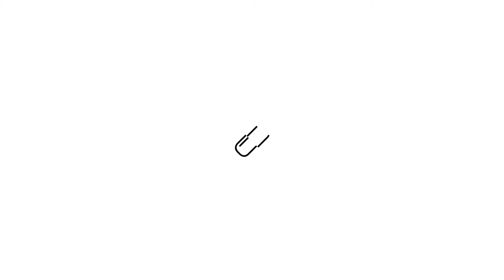Hugo Franco Trailer | OQCQ 2.0 | Comprimido.pt 💊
Os principais pilares da nossa sociedade encontram-se minados pelos paradigmas do passado.
A transformação digital dá-se em quase todos os setores e traz consigo a dicotomia
literacia/iliteracia digital, criando um desequilibro interpessoal e intersocial. Vivemos num mundo que urge por informação, conhecimento e pessoas que o saibam procurar, filtrar, conjugar.
O papel dos media na transformação digital é fundamental. O constante evoluir da
digitalização transformou a forma como comunicamos. Estarão os media tradicionais a acompanhar a evolução digital? Será o mindset o mesmo de há 30 anos? Devem os media tentar adaptar-se às novas realidades?
Vivemos num mundo onde, cada vez mais, o consumidor não quer que lhe digam o que ver ou o que consumir. Mas antes, que quer participar na discussão e ter o poder da escolha.
A educação está descompassada da velocidade da mudança. A educação em Portugal não acompanha as necessidades do futuro digital. Os alunos continuam a aprender o mesmo, com mais exigências. No ensino superior, a educação continua muito académica e desfasada com o mercado de trabalho. Ou nasces na nova era com intuição tecno-digital, ou temos o professor que não sabe colocar o powerpoint em tela cheia e aumentar o som do vídeo. Situações sensíveis, delicadas e de crise, como a pandemia do Covid-19, ressentem esta iliteracia digital.
Soluções como o teletrabalho e a telescola evidenciaram a falta de preparação, conhecimento, e por vezes, acesso às ferramentas.
A Educação reflete-se diretamente na democracia, que se tem visto, por várias vezes, em causa. A fraca educação para a cidadania e formação geral não estimula competências básicas e é limitada pelos paradigmas do passado, tornando também limitadas as escolhas do povo. A liberdade existe em condições propícias à sua limitação.
A transformação digital tornou mais fácil a divulgação de fake news. A rapidez com que uma informação é transmitida e distribuída é surreal. E, ao contrário do que se pode pensar o recetor não questiona o que lê. Consagrando uma ameaça direta para a democracia.
No contexto internacional, as eleições nos EUA e no Brasil, relativas aos candidatos Donald Trump e Jair Bolsonaro, respetivamente, foram alvo de grandes polémicas devido à divulgação de fake news decisivas para os resultados. Não discutindo o âmbito político, faz questionar o estado da democracia mundial.
O monopólio digital GAFA (Google, Amazon, Facebook, Apple) é outro grande sistema. Detêm a totalidade do poder digital nas suas mãos. Se a Amazon e a Apple têm grande parte das suas receitas pela venda de produtos e serviços, a Google e a Facebook obtêm-nas pela interceção dos dados do utilizador e de negócios publicitários.